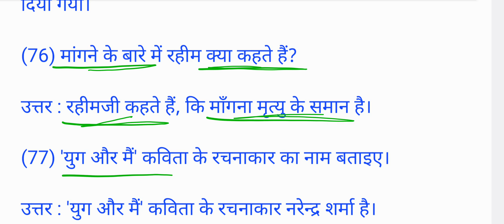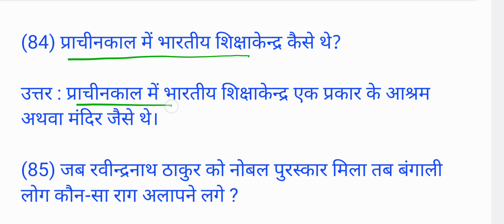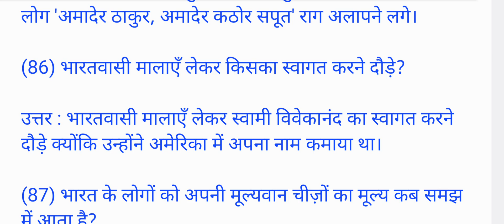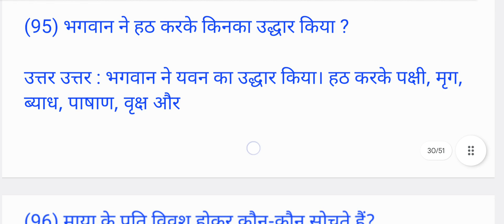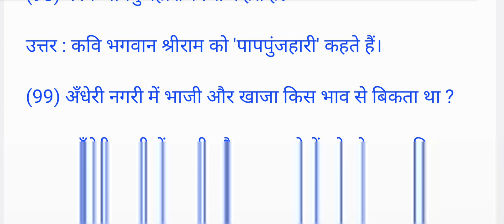ધોરણ:-9 વિષય:- હિન્દી || વાર્ષિક પરીક્ષા 2024 || Most Imp પ્રશ્નો || એક વાક્યમાં ઉત્તર || ભાગ:-2